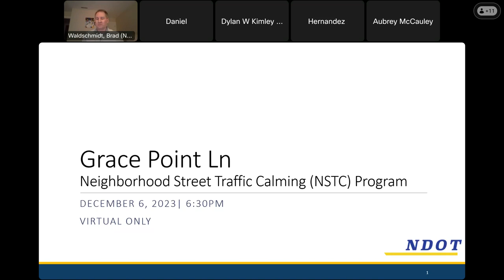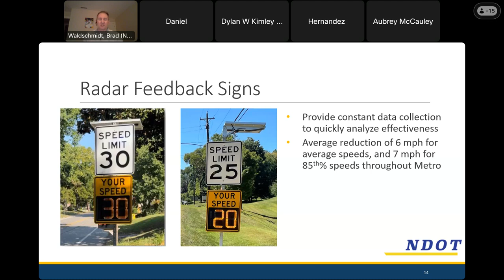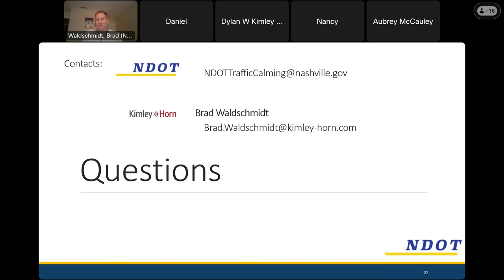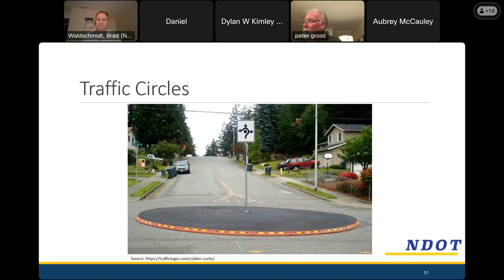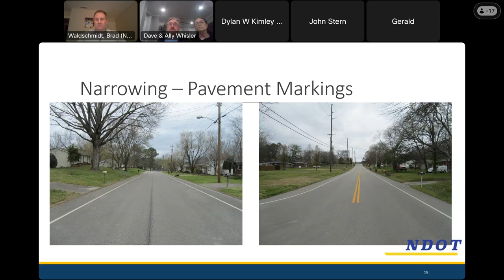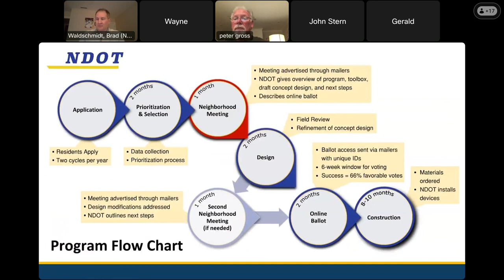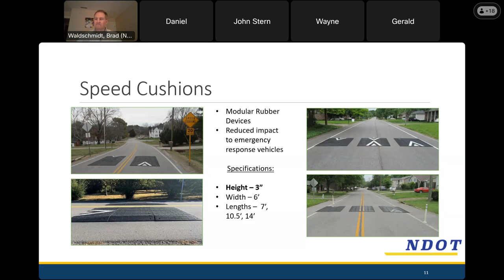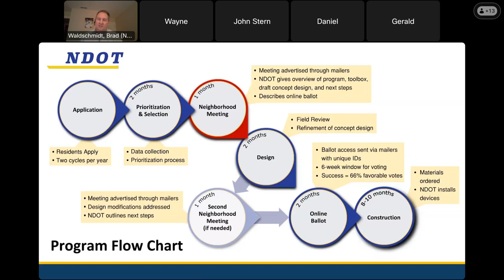12/6/23 Grace Point Lane Traffic Calming Meeting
Recording of the initial Grace Point Lane Neighborhood Street Traffic Calming meeting facilitated by the Nashville Department of Transportation and Multimodal Infrastructure (NDOT). Held on December 6, 2023.